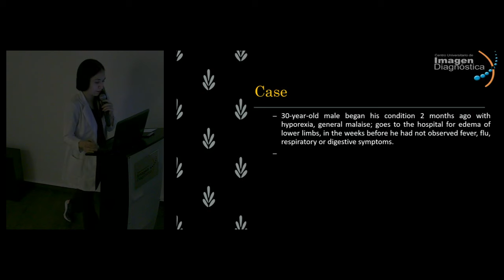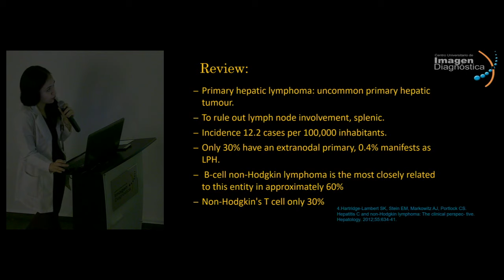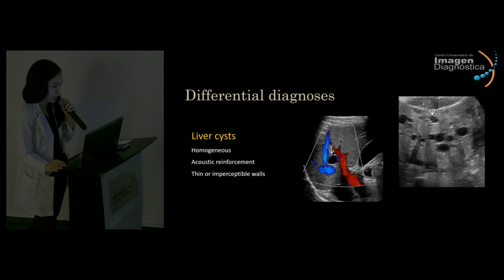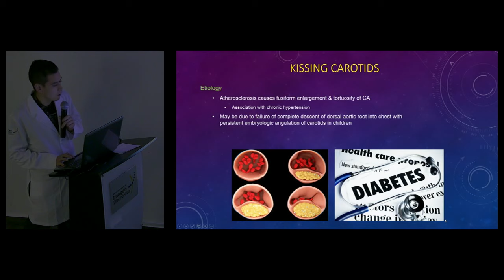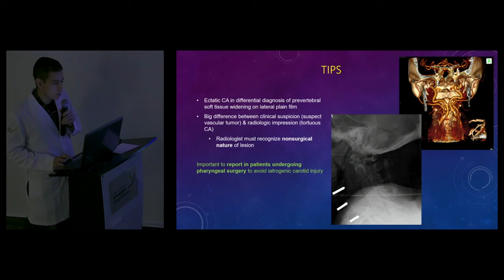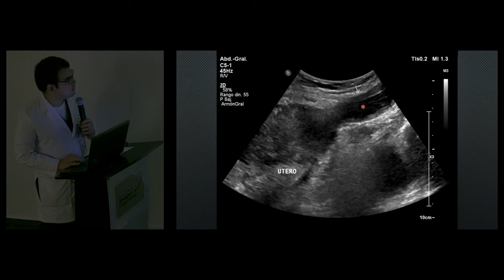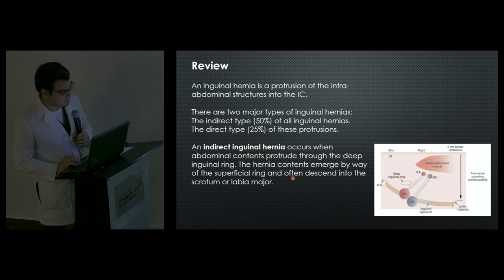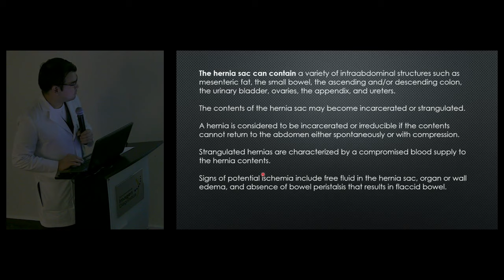Case Report Session.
3rd and 4th year resident.
Centro Universitario de Imagen Diagnóstica